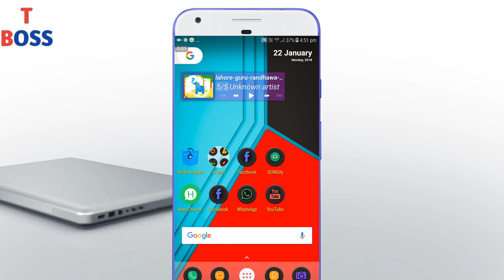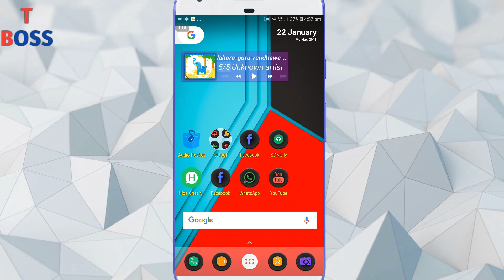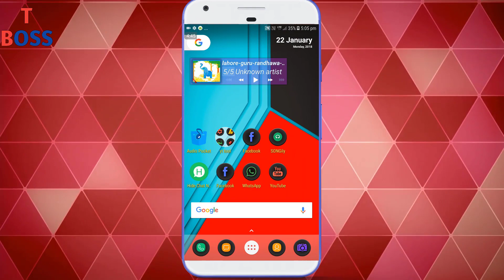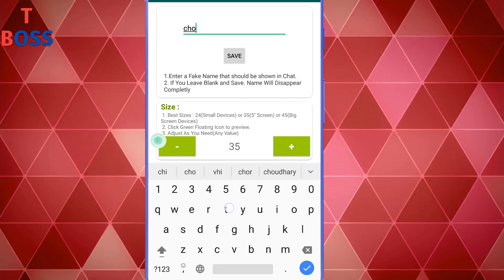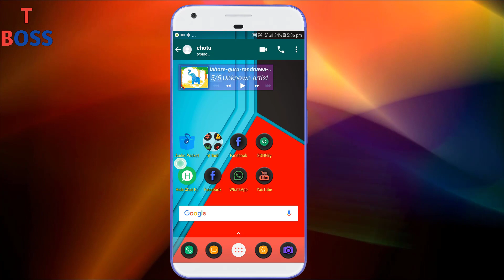Whatsapp New 2018 Super Trick Use Iphone Feature In Android Mobile By This trick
In this video i tell about Two Whatsapp new trick in 2018

Now You Can use iphone features pic in pic on your Android Mobile
And Second trick is about changing your fake name during chatting
so try now and enjoy

Thanks